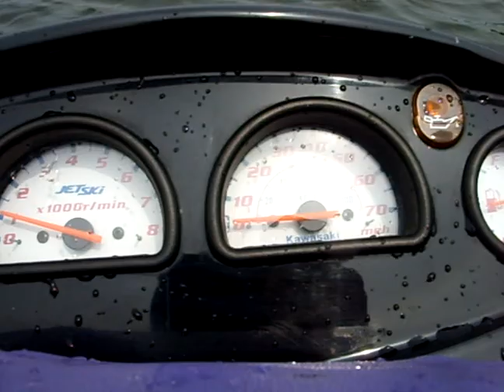Seadoo Jetski 4th of July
Jeff Riehle on the Seadoo heading for the 4th of July Parade on Newman Lake 2008